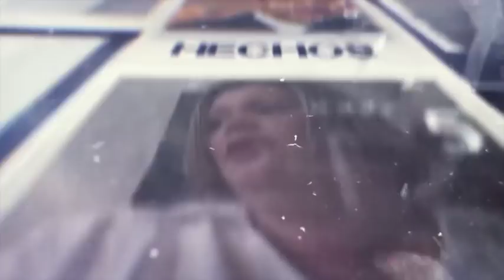¿Qué pasó con? - Jesús Medina Ezaine - Isnardo Bravo Investiga para VPItv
El periodista Isnardo Bravo, en su programa ¿Qué Pasó Con?, trae el caso del reportero gráfico Jesus Medina, quien fue detenido en Agosto de 2018 en las instalaciones del Metro de Caracas. Detalles sobre su situación de detención y las torturas de las cuales ha sido víctima.